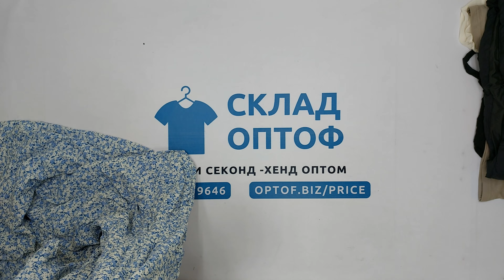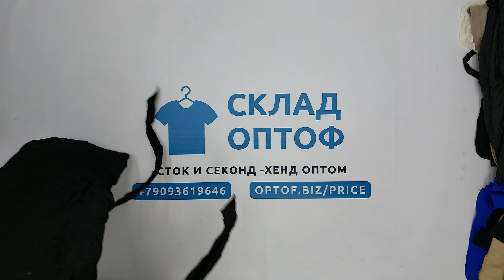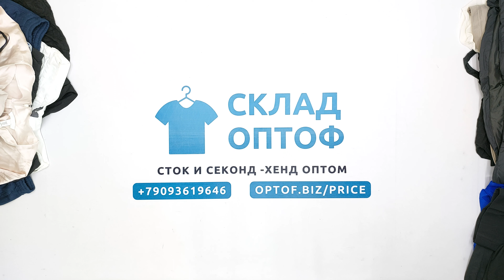27525 H&M микс м/ж всесезонный сток без бирок (возможны исправимые дефекты) 6пак 44.7кг 13€/кг 190шт